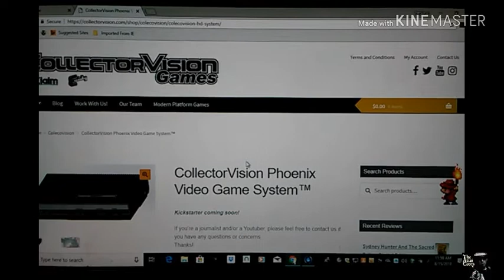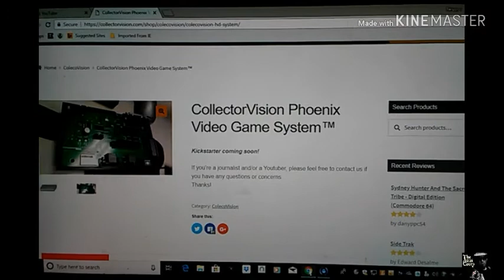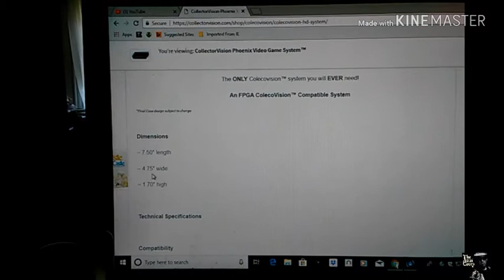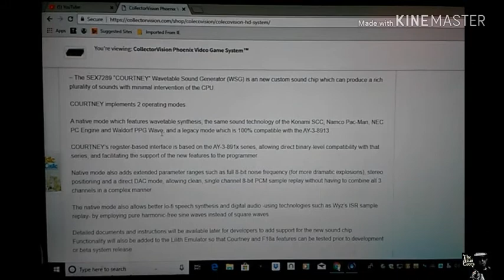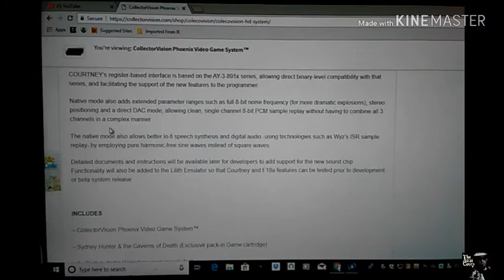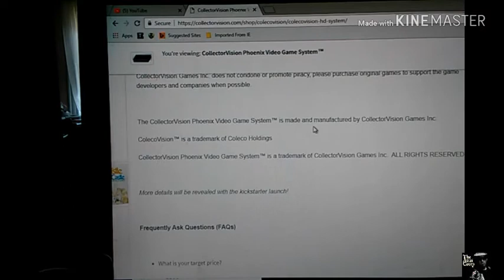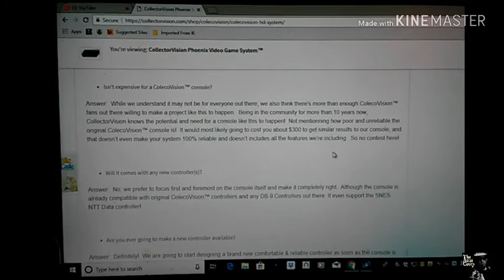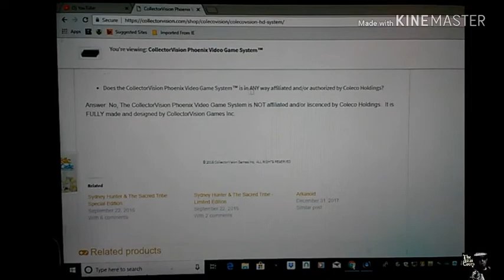New Coleco Console? The Collector'Vision Phoenix. | The Atari Creep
Hey Creepers!
Well, it looks like yet another pre NES 2nd generation consoles are trying to spring back. Lets take a look.

Help me end Alzheimer's by donating